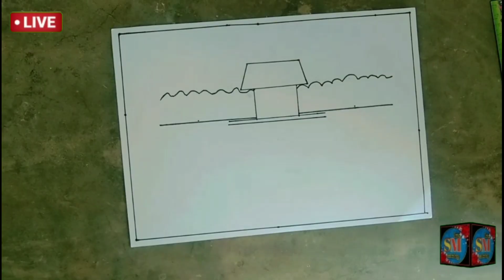How to Draw Easy Scenery | Drawing Beautiful Scenery of a House in youtube